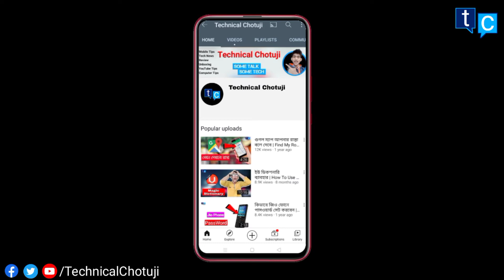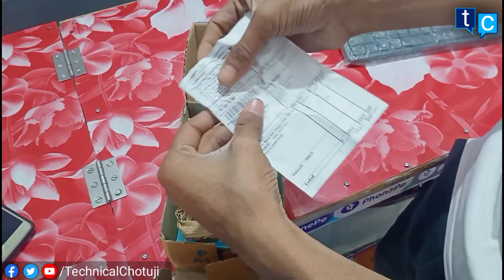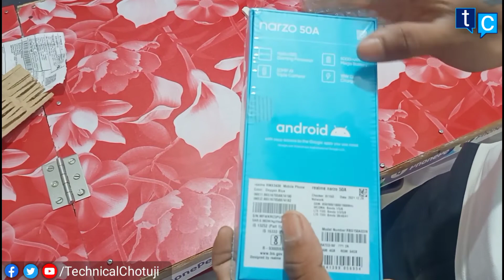Realme Narzo 50a Unboxing on Flipkart | Realme Narzo 50a Review Bangla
Hi.
Im Syed Chotu
Your most welcome to watch this video on our Technical Chotuji YouTube channel

• About this video :
This video was shown by Realme narzo 5A unboxing and review on Flipkart.This video was fully made by Bengali language.

• এই ভিডিওটি সম্পর্কে :
এই ভিডিওটিতে দেখানো হয়েছে  রিয়েলমি নার্যো 50a এই মোবাইলটি সম্পূর্ণ খুঁটিনাটি বিস্তারিত এবং আনবক্সিং করে দেখানো হয়েছে সম্পূর্ণ বাংলা। আমার একান্ত অনুরোধ এই ভিডিওটি আপনরা শুরু থেকে শেষ পর্যন্ত মনোযোগ সহকারে দেখুন।
Technical Chotuji
                         * NOTICE *
So that u can get notification of the upcoming videos

• About this channel : Technical Chotuji This YouTube channel is made up of different types of technology videos. I hope that you will find many benefits.

                                              Powere By
                                        Technical Chotuji